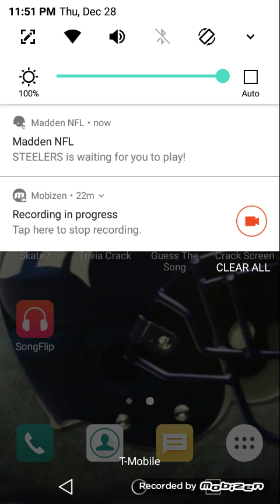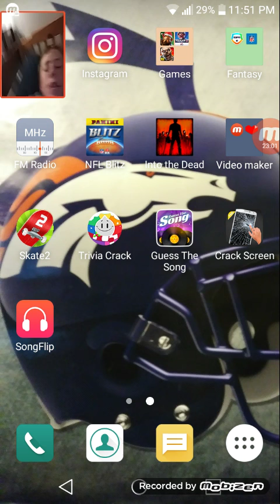Madden mobile daily goals and upcoming content